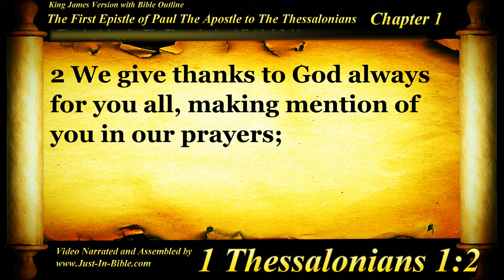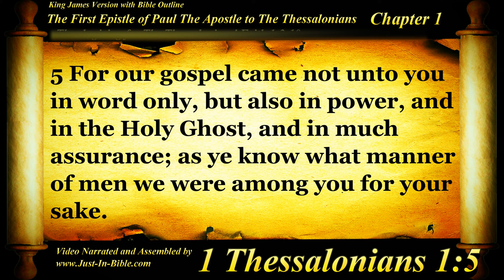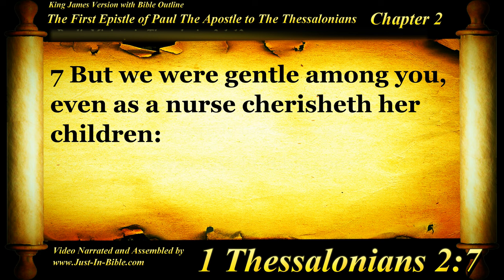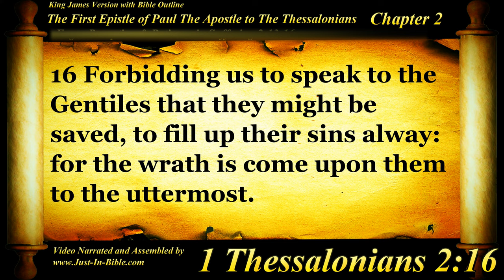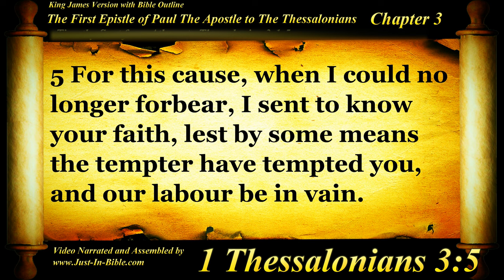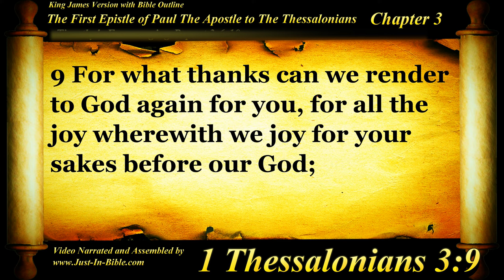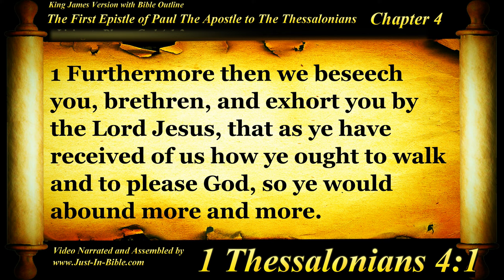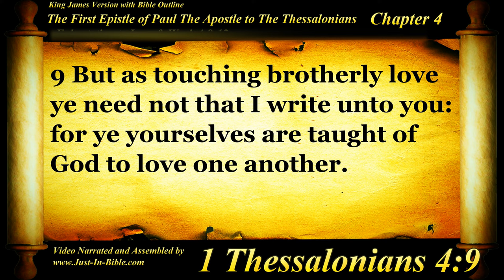Holy Bible: Book 52 - The First Epistle of Paul The Apostle to Thessalonians - KJV Audio Text (N1)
Holy Bible: Book 52 - The First Epistle of Paul The Apostle to The Thessalonians - KJV Read Along HD 4K Audio Text (Narration 1)

Just In Bible Ministries 1 Thessalonians Complete - Bible Book #52 - The Holy Bible KJV Read Along Audio/Video/Text

Justin Bible